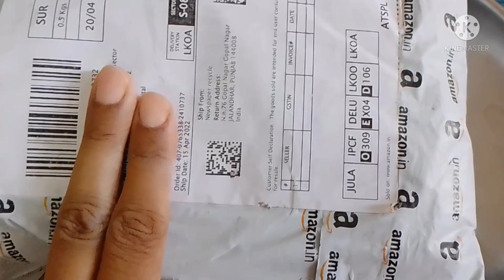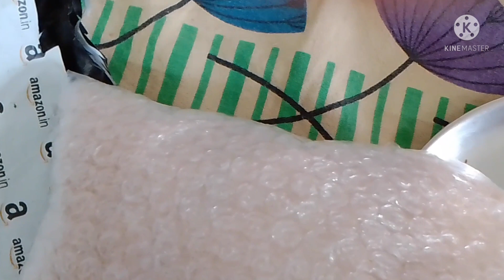Unboxing Amazon parcel Punjab ki khane wali mitti#